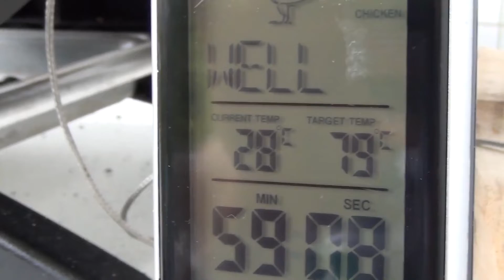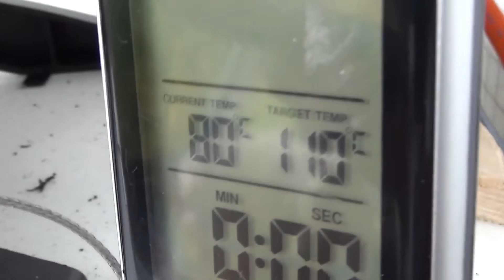[Grillen mit Gas] #060 - Ganzes Hähnchen auf Gasgrill grillen - Gasgrill Hähnchen Rezept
Richtiges Grillen mit dem Gasgrill? Hier wird Dir gezeigt wie es funktioniert! Heute grillen wir ein ganzes Hähnchen.